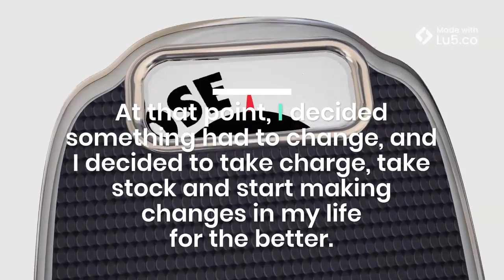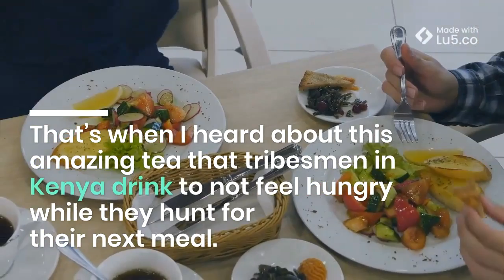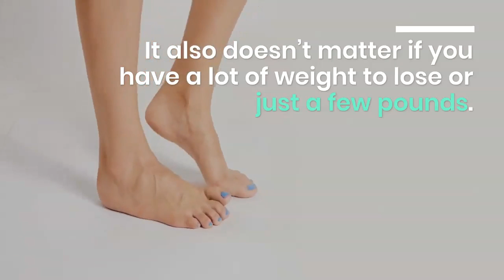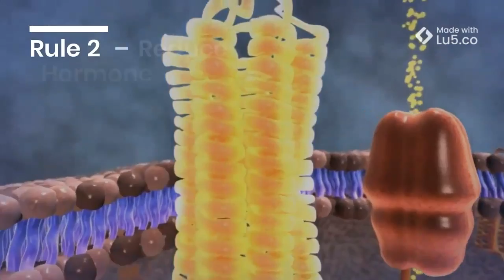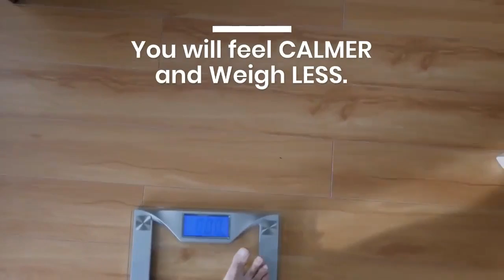About Red tea Rooibos Detox plans!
What are your qualifications?
“I have over 10 years of experience as a practicing Naturopath (ND) specializing in healing through nutrition. I have degrees in both Psychology and Naturopathy. My interest in weight loss springs from my own battle with obesity. I was overweight throughout my childhood, teens, 20s, and 30s. At that point, I decided something had to change, and I decided to take charge, take stock and start making changes in my life for the better. Drawing from my own experiences, as well as from what I learned from my studies, I began to write weight loss books. My goal is to educate as many people as possible about the healing powers of food and how to easily incorporate these changes into their daily life.”

What is The Red Tea Detox Program?
“I believe The Red Tea Detox is the breakthrough many people who have been struggling to lose fat have been waiting for. It is based on a delicious red tea, which I discovered in a remote area of Africa. This tea – which is not a “‘voodoo tea” as some claim but a real tea that you can make at home – works with your body’s natural fat-burning metabolism to help you lose weight – as much as 14 pounds in record time. That means you can lose weight with no doctor visits, no lectures about losing weight, no expensive pills, no starvation diets and no intense workouts.

A complete 14-day meal plan that includes recipes for delicious snacks to satisfy your appetite and halt any cravings instantly. The meal plan covers four phases: The Red Tea Detox Phase 1: Days 1 – 5; The Red Tea Detox Phase 2: Day 6; The Red Tea Detox Phase 3: Days 7 and 8; The Red Tea Detox Phase 4: Calorie Restriction Based on BMR.
The Red Tea Detox Workout, an exercise program which has the potential to almost double your fat-burning results.
The Red Tea Detox Motivation Plan, which dispels the common myths about willpower and makes sure you stay motivated to lose maximum weight.”
Why did you create this new diet plan?
“My own struggles with being overweight reached a peak in my 30s after a difficult pregnancy. At the time I was 41 pounds overweight and desperate to find a solution. That’s when I heard about this amazing tea that tribesmen in Kenya drink to not feel hungry while they hunt for their next meal. This story, which many at the time believed was just a legend, really intrigued me – so much so, in fact, that I decided to travel to Africa. To make a long story short, I found the tea, and it was even better than I could have hoped. Not only does it stop hunger cravings but it also burns fat and boosts your energy. I knew I had to get the word out, so I wrote The Red Tea Detox so that others struggling to lose excess weight can get the lean body of their dreams – without exercising more or buying expensive weight loss drugs.”